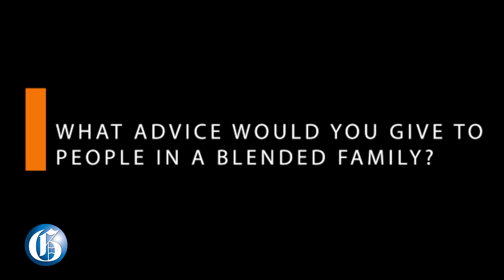WATCH: Tami's tips on motherhood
With her life now devoted to becoming the best nurturer and support system for her children, Tami Chin Mitchell is verse with the ins and outs of motherhood. Tami tackles everything as she revealed to Outlook Magazine, updates on her current pregnancy with baby number three, her top five tips for expectant mothers and what it takes to live in a blended family.